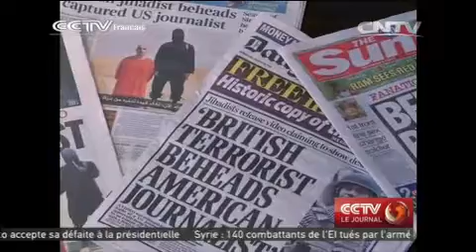Execution de James Foley: le bourreau aurait un accent londonien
Suite à la publication d'un vidéo de l'État Islamique (EI) montrant la décapitation de James Foley, un journaliste américain retenu par le groupe depuis 2012, l'accent du bourreau s'exprimant en anglais a été analysé par des linguistes britanniques. Il serait originaire de Londres.